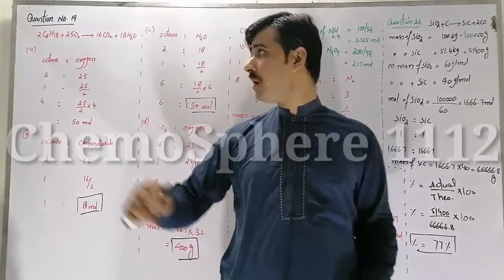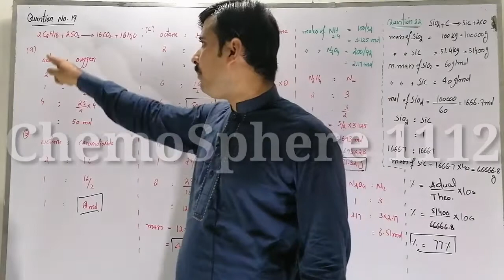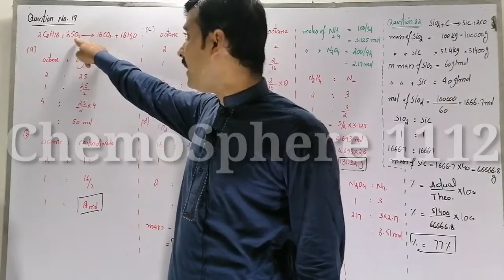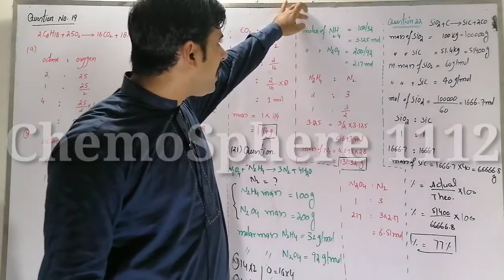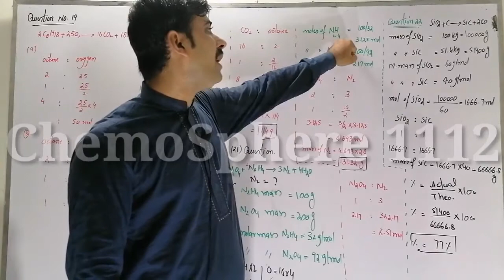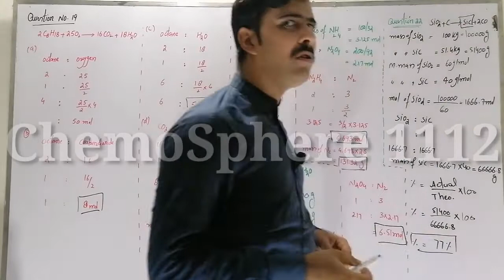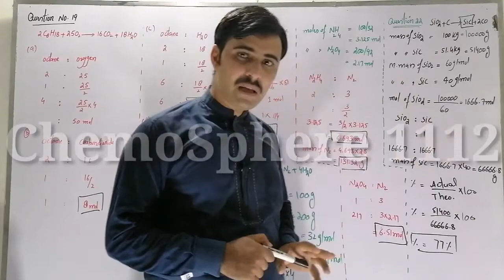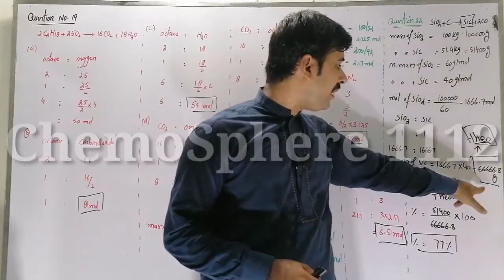F. Sc I Chp.1 lecture 23 Exercise Questions 19,21,22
ChemoSphere 1112 is a place for best and concise lectures on Chemistry. It guides the basic conceptual chemistry.
ExerciseQuestion19,21,22